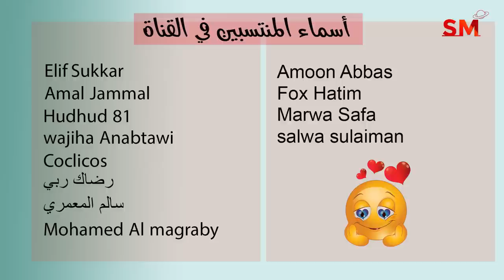توقعات الأبراج عودة بلوتو للحركة الأمامية اليوم الثلاثاء 11 تشرين الأول - أكتوبر 2022 سعيد مناع